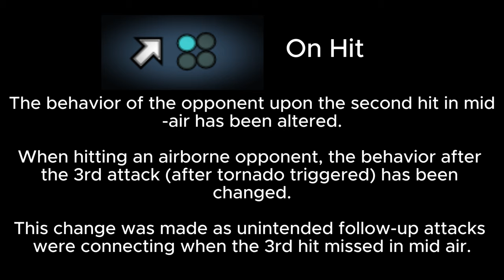Time to Find new Tech? Alisa UF 1 Changes | Tekken 8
Tekken 8 Alisa gameplay, tekken 8 updates, tekken 8 patch, tekken 8,tekken8,tekken,tekken punishment,tekken 8 gameplay